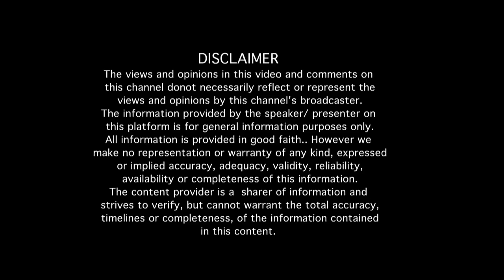(Part 7)"ಬಿಗ್ ಬಾಸ್ ಕನ್ನಡ ಸೀಸನ್ 1ನ ರೋಚಕ ಅನುಭವಗಳು "ನೂರೊಂದು ನೆನಪು" (ಭಾಗ 07)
"ಬಿಗ್ ಬಾಸ್ ಕನ್ನಡ ಸೀಸನ್ 1ನ  ರೋಚಕ ಅನುಭವಗಳು "ನೂರೊಂದು ನೆನಪು" (ಭಾಗ 07)
Interview with Sri Narendra Babu Sharma (Part 07)

Sri Narendra Babu Sharma, a.k.a Brahmanda  Guruji. He his the first born of Sri Narayan Shrama (Ex Military and bank employee) and Smt Vijayalakshmi (Teacher). He also has a younger sister named Sheetal. Having a Master's Degree in electronics Sri Narendra Babu Sharma also did a thesis  in Philosophy from the prestigious Banaras University.
Alongside he also has a deep knowledge about Astrology, Palmhistory, Facereading and 33 such subjects.
He entered the film industry as a child artist and has acted in Kannada, Tamil, and telugu films. he has also acted in various movies as a supporting artist and has also worked as a technician.
His astrological program names 'Brahmanda' in a renowned kannada satellite channel gained him a lot of fame and also earned him the name 'Brahmanda Guruji'
He was also the very first contestant of Bigg-Boss kannada season 1 that showed people another side of him
Here we have the life story of  Sri Brahmanda Guruji.

EDITOR : Venkatesh.S
NOORONDU NENAPU MUSIC : Abhiman Roy
NOORONDU NENAPU LYRICS : Raghuram